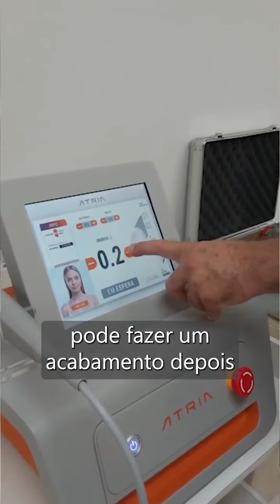Seu colo merece uma atenção especial!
Seu colo merece uma atenção especial! Confira com a Dra. Pamela quais são os tratamentos mais indicados para essa região 😉

Alguma dúvida? Deixe aqui nos comentários! Sani Corpus é Paixão por Cuidar ❤️⠀⠀
📍Av. Braz Leme, 1431 • Jd. São Bento • São Paulo • SP⠀⠀⠀⠀